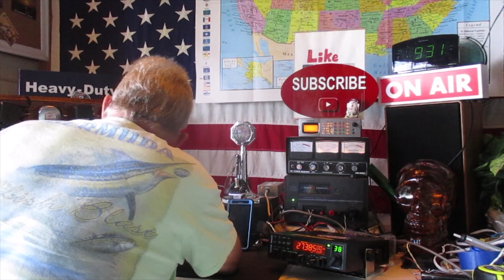WR 1119 Michael, Texas 27.385 LSB 7/23/23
WR 1119 has an impressive station with beautiful audio to say the least. Enjoyed the QSO Michael. 73